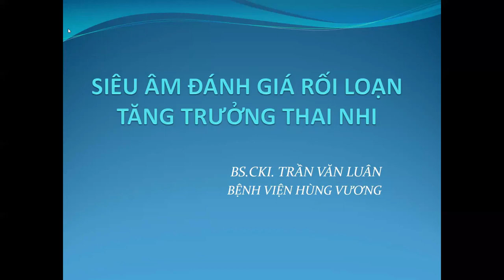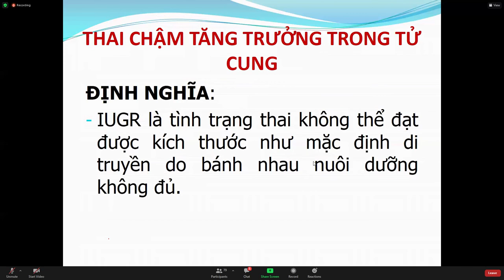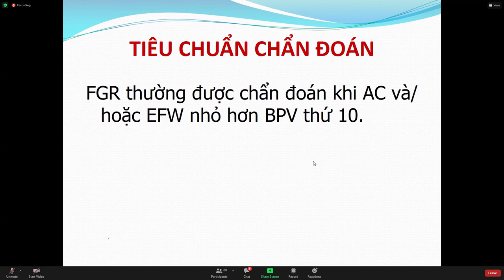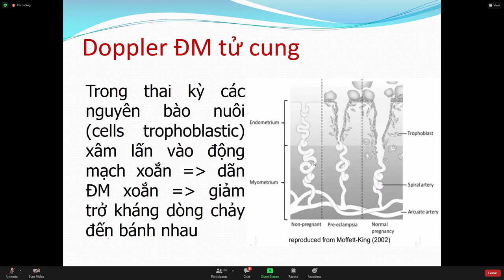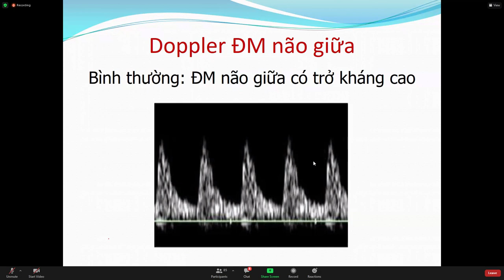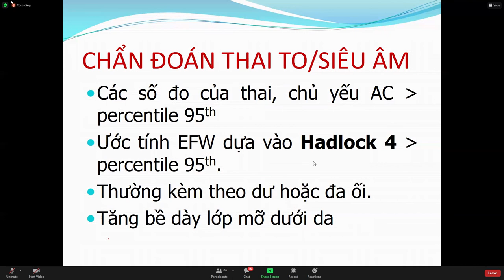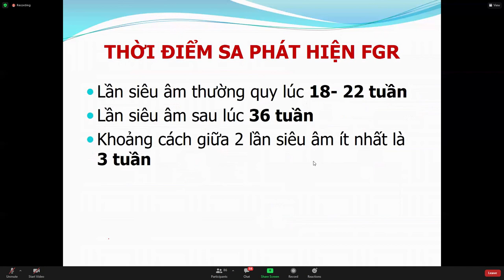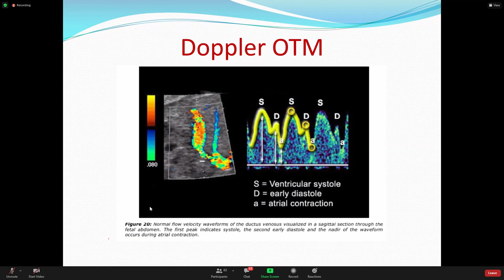RỐI LOẠN TĂNG TRƯỞNG THAI NHI